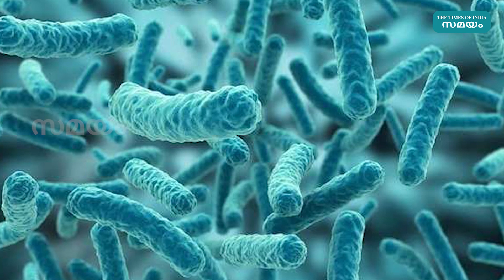Tips to wash your dishes effectively | Samayam Malayalam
അടുക്കളയില്‍ പാത്രങ്ങള്‍ കഴുകാതെ വയ്ക്കുന്നത് വ്യത്തി കുറവിന്റെ ലക്ഷണമാണ്. പാത്രങ്ങള്‍ കഴുകുമ്പോള്‍ ശ്രദ്ധിച്ചില്ലെങ്കില്‍ ഭക്ഷ്യ വിഷബാധ പോലും ഉണ്ടാകാന്‍ സാധ്യതയുണ്ട്. പാത്രങ്ങള്‍ കഴുകുമ്പോള്‍ ശ്രദ്ധിക്കേണ്ട ചില കാര്യങ്ങള്‍ നോക്കാം.